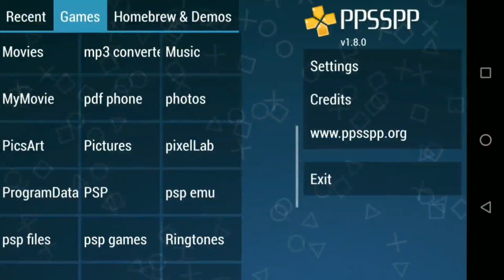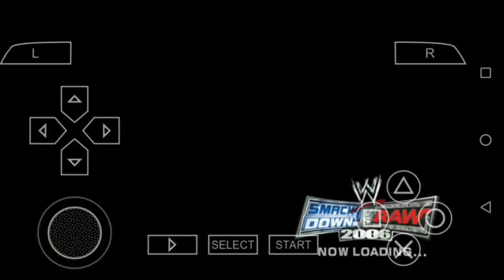[244mb] WWE 2K20 Android (PSP Mod) Full Game | Highly Compressed Download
💥Watch New Videos of  Ninja Gaming💥

🌹 Thanks pal